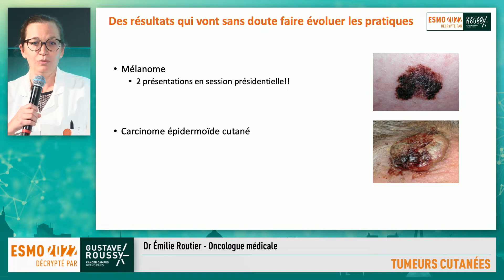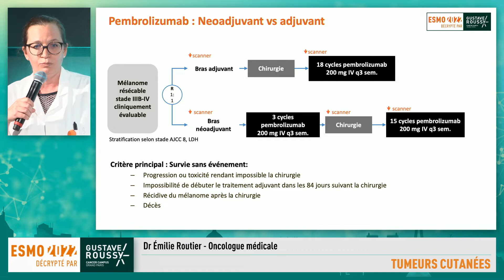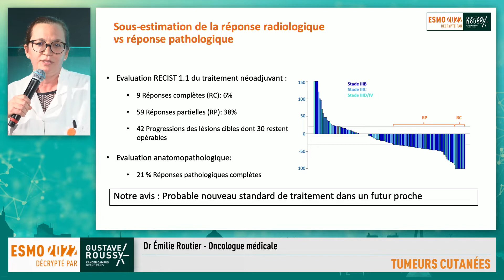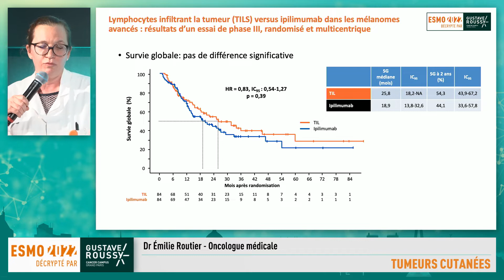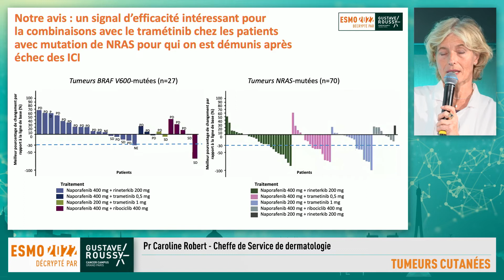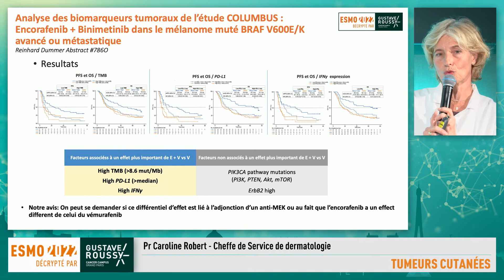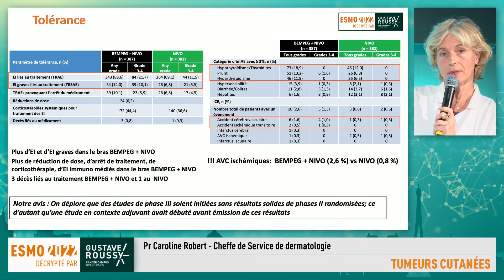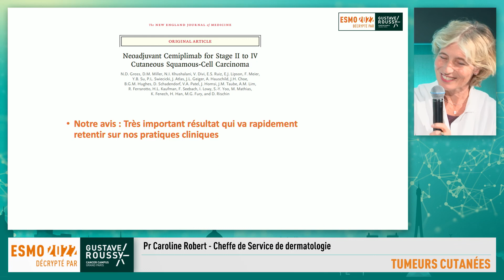Tumeurs cutanées : l’ESMO 2022 décrypté par Gustave Roussy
Pr Caroline ROBERT · Dr Pierre HAMANN